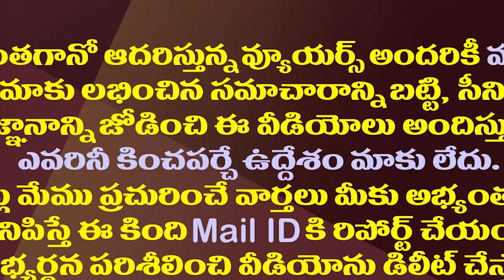ప్రతిపక్షాలపై జగన్ దూకుడు ఇది ప్రారంభమేనా?| Why YS Jagan Suddenly Changed His Political Strategy?